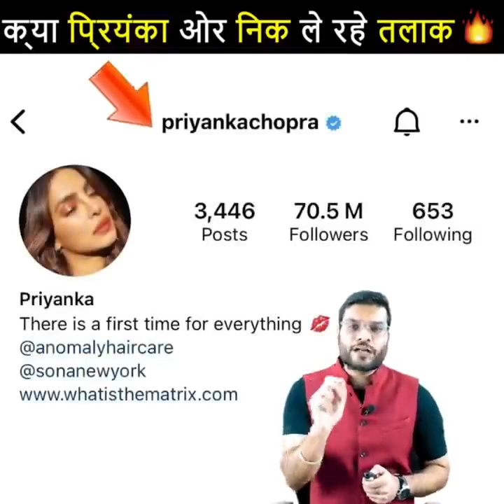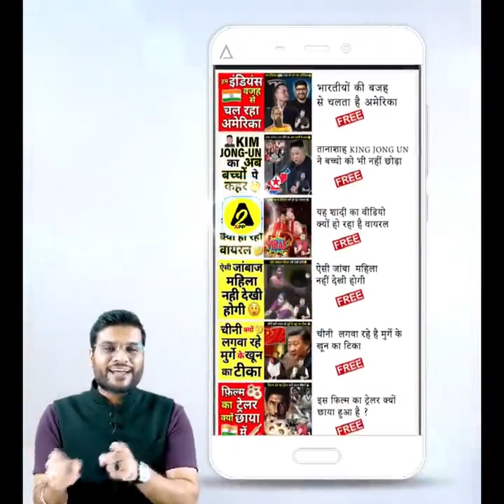ऐसा भी ग्रह है जहा 1 साल🔥 होता है सिर्फ 16 घंटे का 😱a2motivation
ऐसा भी ग्रह है जहा 1 साल🔥 होता है सिर्फ 16 घंटे का 😱a2motivation facts a2_amazing_facts by a2sir

In today's video, you have been told about the following things. 1. New planet discovered where a year is only 16 hours. 2. How to diagnose a disease like blood pressure at home. 3. Is Priyanka Chopra getting divorced from Nick? 4. This place is more dangerous than Bermuda. 5. To be successful, keep these things in mind. आजके इस वीडियो में आपको निचे दी गई बातो के बारे में बताया गया है | १. नया ग्रह खोजा गया जहा एक साल है सिर्फ 16 घंटे का | २. ब्लड प्रेसर जैसी बीमार का घर पर निदान कैसे करे | ३. क्या प्रियंका चोपरा ले रही है निक से तलाक | ४. बरमूडा से भी खतरनाक है यह जगह | ५. कामियाब होने के लिए इन बातो का ध्यान रखे | अब जुड़े a2 family के साथ हर जगह :😊 Instagram / Telegram / Facebook / Twitter मुझे Instagram पे follow करना न भूले 👉A2 Motivation Official Instagram Account 👉MY INSTAGRAM PROFILE 👉Twitter 👉My FACEBOOK GROUP Link is 👉Connect With Me On Moj App